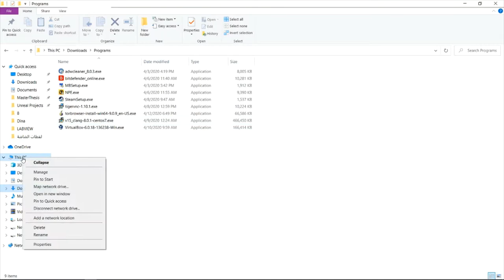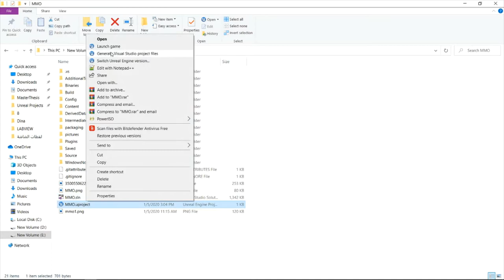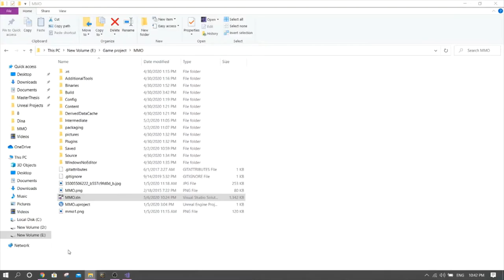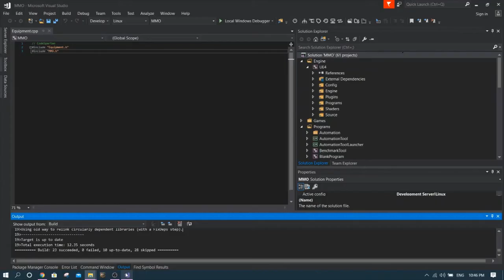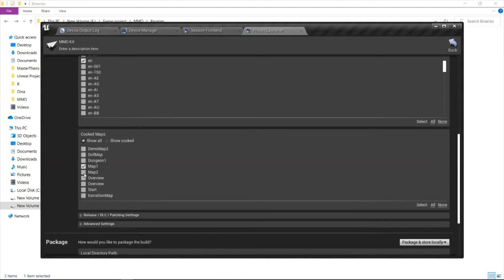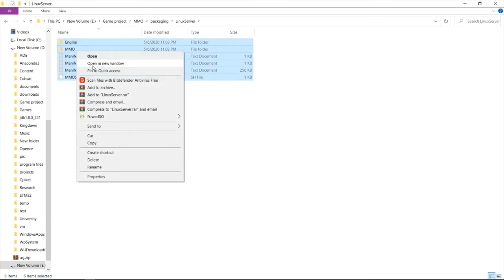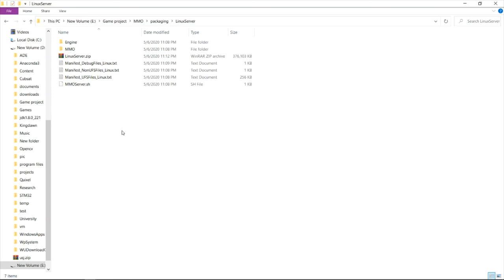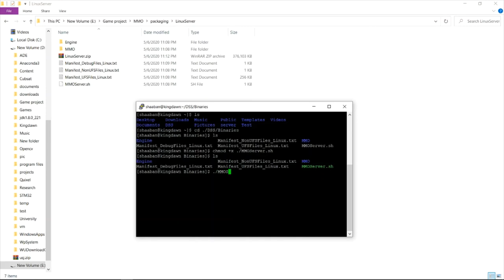UE4 Cross-compile Linux dedicated server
In this video I am going to show you how to compile a Linux dedicated server using windows machine:
Environment variable name: '"LINUX_MULTIARCH_ROOT"
Usable Linux commands:
cd: change the directory
ls: list files in the directory
chmod +x: make a file executable